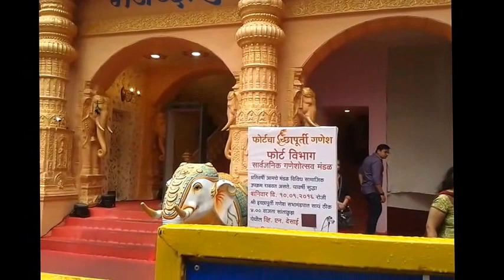Ganesh Chaturdi - 2016, Mumbai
Near CST, Opp GPO Road Mumbai.

Ignore Tags.
mumbai pune mumbai 2 full movie,
mumbai attack,
mumbai city,
mumbai street food,
mumbai airport,
mumbai attack 26 11 full video,
mumbai red light area 2016,
mumbai meri jaan full movie,
mumbai goa highway accident 2016,
mumbai dance nucleya,
mumbai,
mumbai airport terminal 2,
mumbai airport landing,
mumbai airport international,
mumbai attractions,
mumbai attack 26 11 full movie in hindi hd,
mumbai accident cctv,
mumbai airport take off,
a mumbai summer,
mumbai bridge,
mumbai bar dance,
mumbai beach,
mumbai bridge collapse,
mumbai bandh,
mumbai bar,
mumbai biker nikhil,
mumbai beats,
mumbai bridge on sea,
mumbai banjo party,
mumbai b grade,
mumbai city tour,
mumbai cha raja song,
mumbai cha maharaja aagman 2015,
mumbai city video,
mumbai can dance saala full movie,
mumbai cutting full movie,
mumbai cha raja visarjan 2015,
c link mumbai,
mumbai c s t,
mumbai f c,
mumbai dance,
mumbai dance bar,
mumbai dahi handi,
mumbai dhol,
mumbai delhi mumbai full movie,
mumbai darshan,
mumbai dahi handi 2016,
mumbai dahi handi 2015,
mumbai don,
d gangs of mumbai full movie,
d gangs of mumbai trailer,
d mart mumbai,
d'souza chawl mumbai,
d gangs of mumbai movie,
d company mumbai,
mumbai express full movie,
mumbai express,
mumbai express full movie in hindi,
mumbai express comedy scenes,
mumbai express full movie telugu,
mumbai essel world,
mumbai express tamil full movie,
mumbai expedia,
mumbai express songs,
mumbai elephanta caves,
mumbai food,
mumbai flood,
mumbai floods 26th july 2005,
mumbai flash mob,
mumbai fish market,
mumbai food street,
mumbai flood 2016,
mumbai finest,
mumbai fight scene,
mumbai film city tour,
f bar mumbai,
f bar mumbai dj chetas,
mumbai goa highway,
mumbai goa highway accident,
mumbai goa bridge,
mumbai ganpati,
mumbai girl,
mumbai goa bridge collapse video,
mumbai ganesh visarjan 2015,
mumbai goa highway accident today,
mumbai ganpati visarjan 2015,
mumbai haji ali,
mumbai haji ali dargah,
mumbai heavy rain,
mumbai haul,
mumbai highway,
mumbai heavy rain 2016,
mumbai haunted places,
mumbai high tide 2016,
mumbai history,
mumbai hot street,
mumbai indians,
mumbai indians theme song,
mumbai international airport,
mumbai indians vs rajasthan royals 2014,
mumbai indians song,
mumbai international airport terminal 2,
mumbai india,
mumbai international airport new terminal,
mumbai indians theme song 2016,
mumbai indians vs rajasthan royals 2014 qualifying match,
i am mumbai,
im mumbai javed jaffrey,
i love mumbai,
mumbai juhu beach,
mumbai janmashtami,
mumbai juhu chaupati,
mumbai janmashtami 2015,
mumbai juhu,
mumbai javed jaffrey song,
mumbai juhu beach kiss,
mumbai juhu beach dance,
mumbai jail,
mumbai jdg & samual james,
alt j mumbai,
j w marriott mumbai,
j j hospital mumbai,
j p morgan mumbai,
mumbai j,
j w marriott mumbai sahar,
mumbai ki kiran bedi hindi dubbed full movie,
mumbai ke hero,
mumbai kamathipura,
mumbai ki kiran bedi,
mumbai ka superhero,
mumbai kiss,
mumbai ke hero full video song,
mumbai ka king kaun dialogue satya,
mumbai khau galli,
mumbai kamathipura red light area,
mumbai local train rush,
mumbai live,
mumbai local train stunt man,
mumbai life,
mumbai local train accidents caught on camera,
mumbai local train driver cabin,
mumbai local train videos,
mumbai local trains,
mumbai lifestyle,
mumbai latest news,
l&t infotech mumbai campus,
l&t infotech mumbai,
l & t mumbai,
mumbai mirror full hindi movie,
mumbai metro,
mumbai monorail,
mumbai metro train,
mumbai meri jaan song,
mumbai movie,
mumbai marine drive,
mumbai meri jaan trailer,
mumbai metro train video,
i m mumbhai song,
group m mumbai,
i ' m mumbai,
mumbai news,
mumbai news live today,
mumbai nightlife,
mumbai news today,
mumbai news today in hindi,
mumbai night club,
mumbai nagariya full song,
mumbai nucleya,